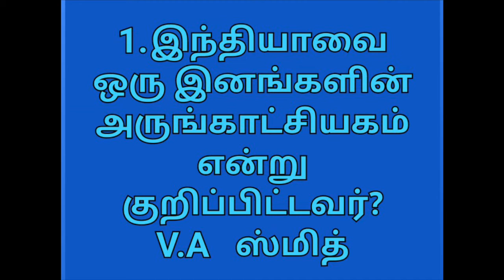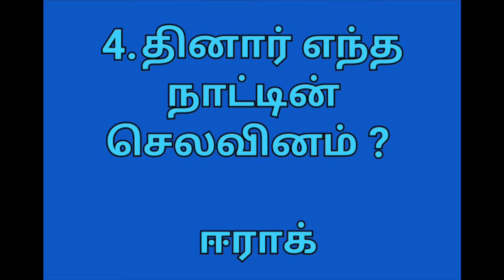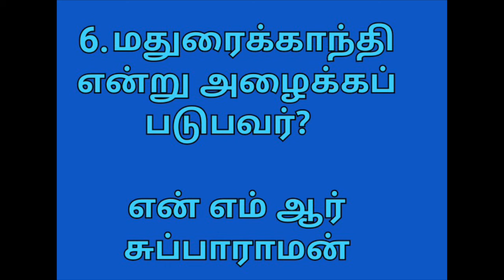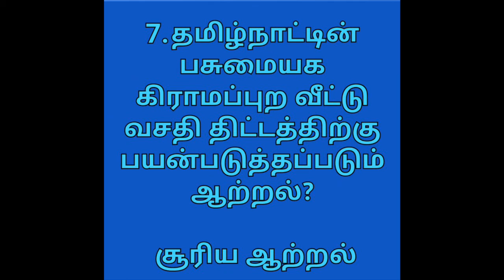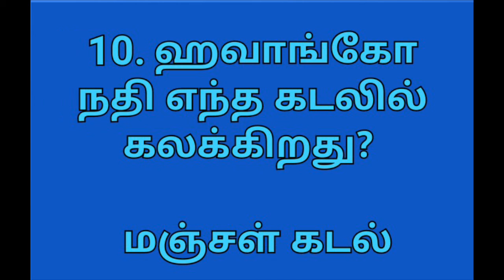TNPSC | பொது அறிவு #2 | TN POLICE EXAM | RRB | TAMILREAL